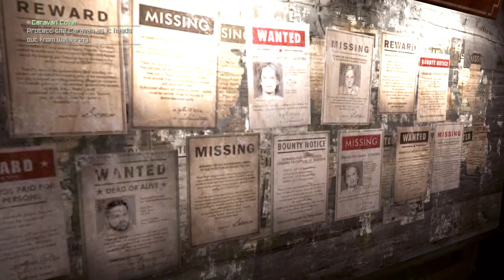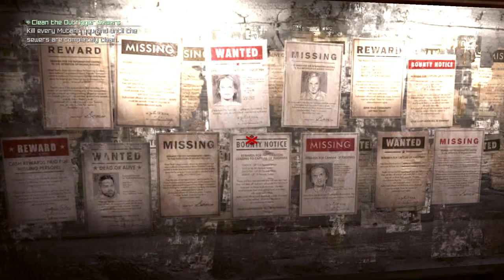Stanley Express - Rage - Let's Play - 7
Episode 7 of Let's Play Rage is here! We work for Stanley Express, then take care of some miscellaneous stuff. Enjoy!

About the Game:
RAGE is a groundbreaking first-person shooter set in the not-too-distant future after an asteroid impacts Earth, leaving a ravaged world behind. You emerge into this vast wasteland to discover humanity working to rebuild itself against such forces as bandit gangs, mutants, and the Authority – an oppressive government regime that has a special interest in you in particular. Featuring intense first-person shooter action, breakneck vehicle combat, an expansive world to explore and jaw-dropping graphics powered by id’s revolutionary id Tech® 5 technology, RAGE promises an experience like no other.
Fearing a planet-wide extinction from a massive asteroid headed towards Earth, world leaders are faced with the inexorable task of ensuring human survival. Left with few alternatives, life-sustaining pods filled with select people are buried deep beneath the earth’s surface. You are one of the chosen members of these modern day arks and abruptly enter the RAGE universe after surfacing alone. Leaving you to your own devices to stay alive in a world filled with those who prefer you dead, RAGE combines powerful storytelling with heart-pounding action.